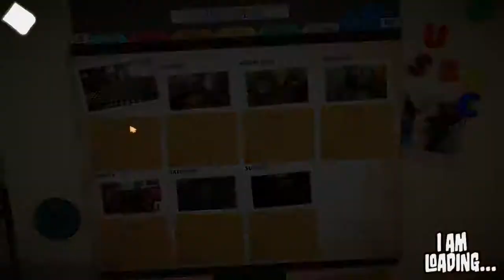D D D D DEE - I am Bread (VS?) Ep. #3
We explore the possibilities of space goat travel, the gravitational-time theory, explore many facets of geometrical design, and then ponder the meaning of life in this episode of Pineapple in my Pokkits.  Not really we just smash stuff with goats.